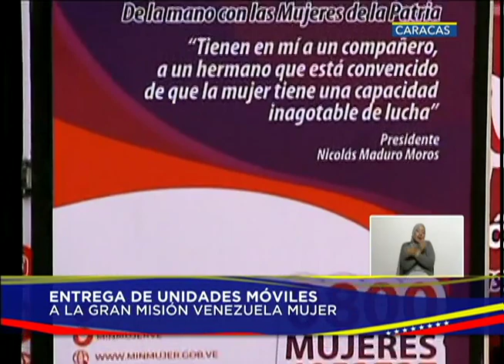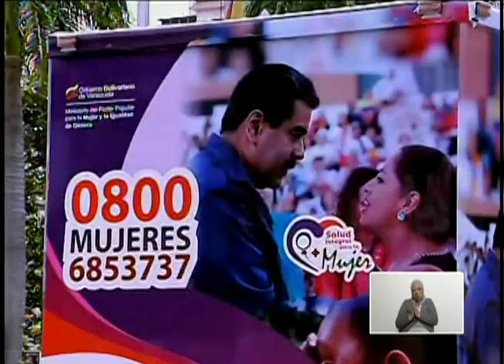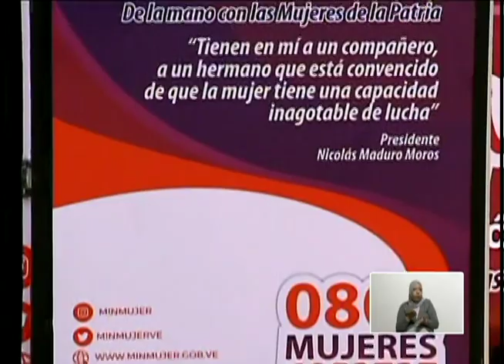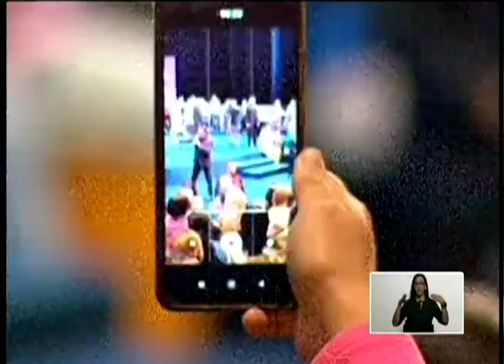Presidente Nicolás Maduro lidera acto de lanzamiento de la ''Gran Misión Venezuela Mujer''